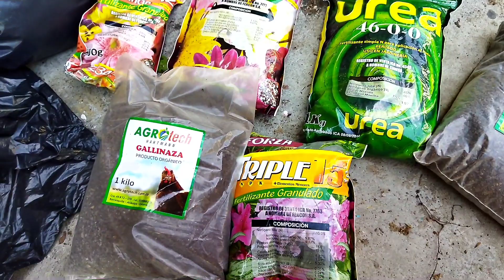CAMBIO EXTREMO DE MI JARDÍN MÁGICO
JARDÍNEROS HICE UN CAMBIO EXTREMO EN MI JARDÍN CON LA AYUDA DE MI ESPOSO YA ES OFICIAL SE CONVIRTIÓ EN UN JARDINERO 😂😂😂🌵🌵🌴 BIENVENIDOS